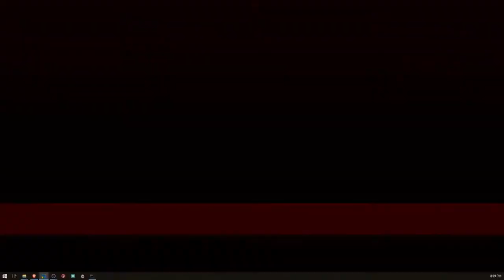GFC 11 | Temo Kvirtchishvili VS Zurab Pirtskheliani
Georgian Championship in MMA 2021.
Finals 10/06/2021
Georgian Fighting Championship ( GFC )
Tbilisi, Georgia.
Olympic palace.